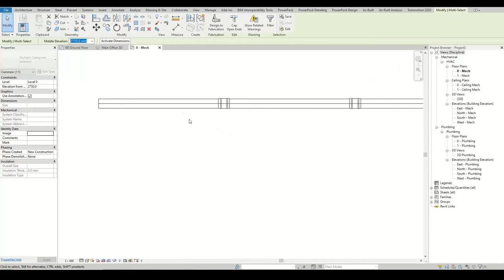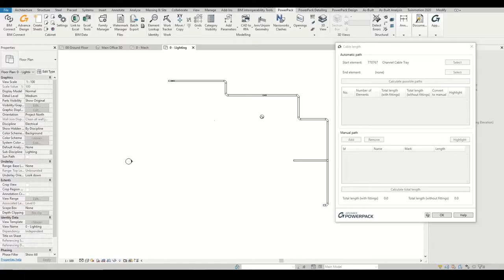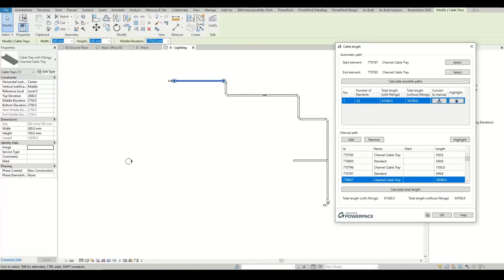PowerPack for Revit - Tools for MEP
Watch this video to find out about the useful tools available in the PowerPack for Autodesk Revit for MEP users.

To find out more about our productivity add-on for Autodesk Revit, just head over to the Graitec